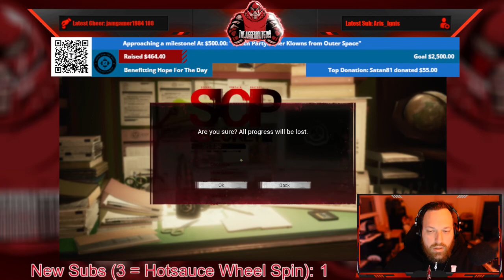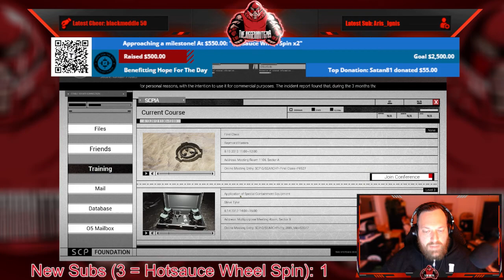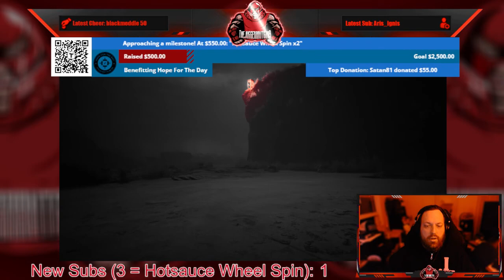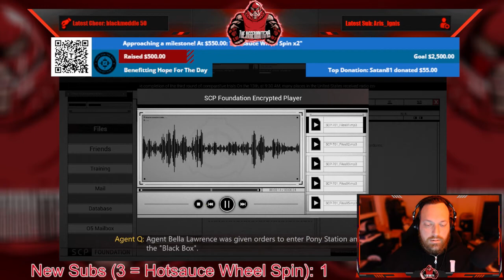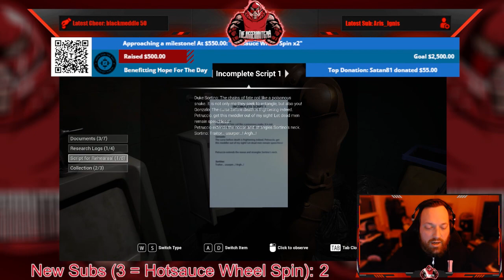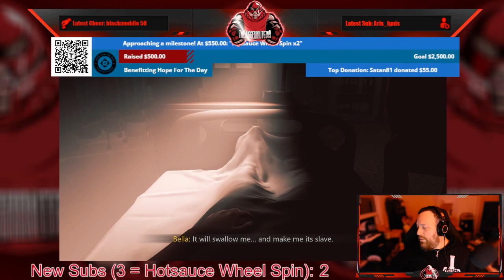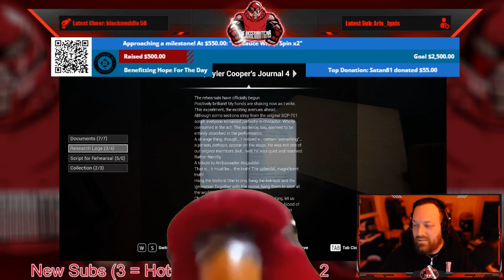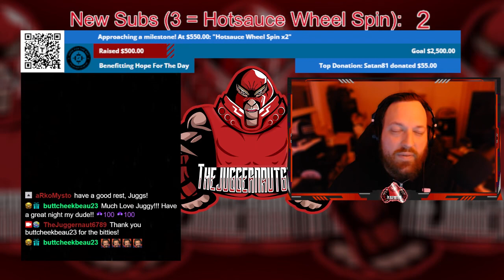Full Stream - October 13, 2022 - (SCP: Secret Files)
Recording from October 13, 2022 over on Twitch. Jugg plays SCPSecretFiles!